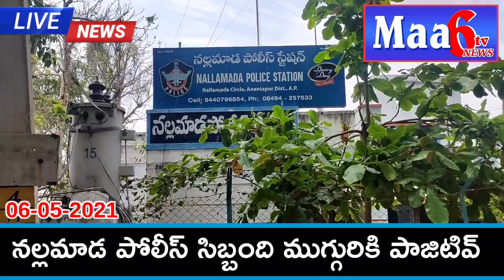Maa 6tvnews... Breaking.. Ple SUBSCRIBE, LIKE & SHARE..